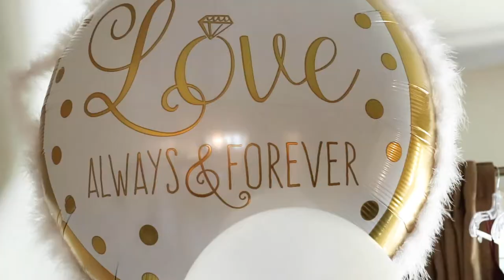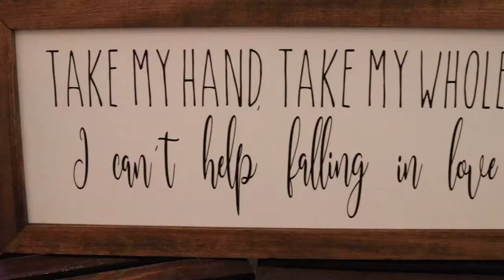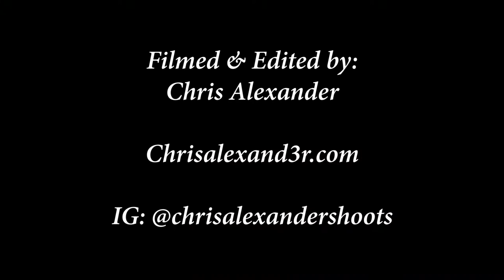Gillian & Troy Wedding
The wedding video I created for Gillian & Troy Amos.